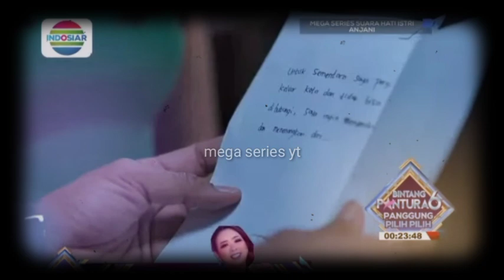Highlight Mega Series Suara Hati Istri Anjani Episode 80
Full Video Suara Hati Istri Anjani Episode 80